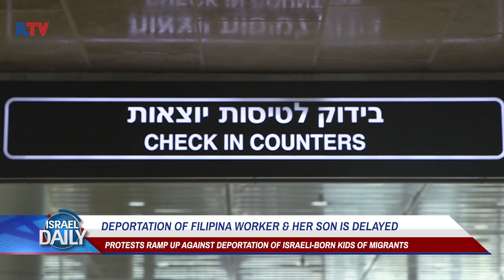Deportation Of Filipina Worker & Her Son Is Delayed - Your News From Israel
Deportation of a Filipino migrant worker and her son was delayed after a protest broke out on the plane.